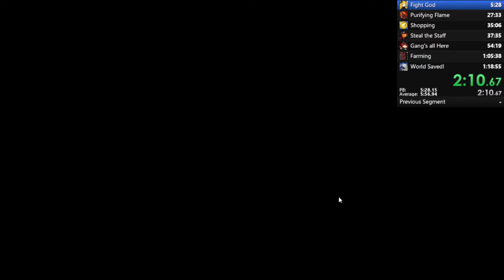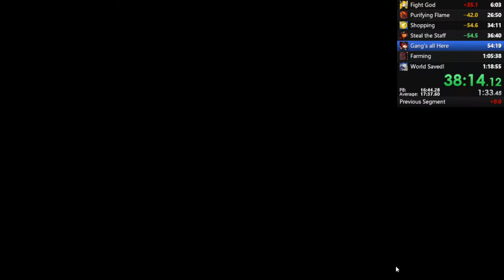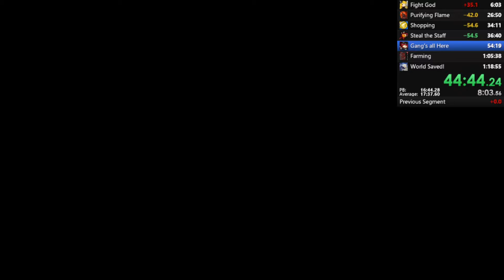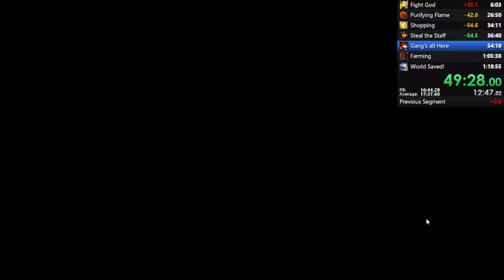Epic Battle Fantasy 5 Any% New Game in 1:17:29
Pick a god and pray.

Rules:
Complete a new game from a fresh file. Prior saves may be used during the run.
The All-medal room is banned.
Timing starts on first input after entering new game ends upon the screen fading to black after defeating the Devourer.

I'm back with some more Epic Battle Fantasy 5, because at this point I might as well do every single category. The opening of this run is very similar to an outdated segmented speedrun of this game by Azure The Hexer (Linked below) that abused a damage overflow glitch that has since been patched (I think, it didn't work when I tried it so I am just assuming it has been patched). I am in no way good at the actual general routing so please feel free to optimise this as much as possible. I really enjoy this game and I want to see it get pushed to the absolute limit.

I usually record without my mouse showing, however I turned it on for these videos and I have no idea why the cursor doesn't match where I am clicking.